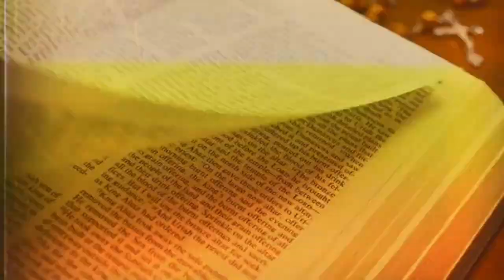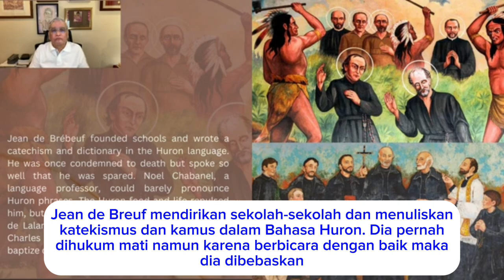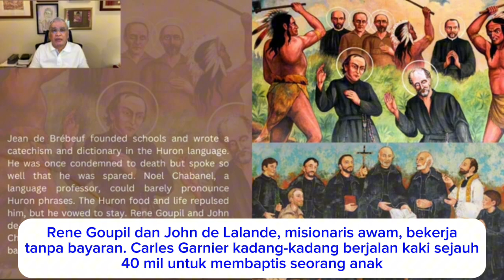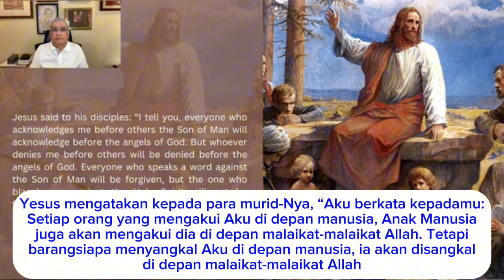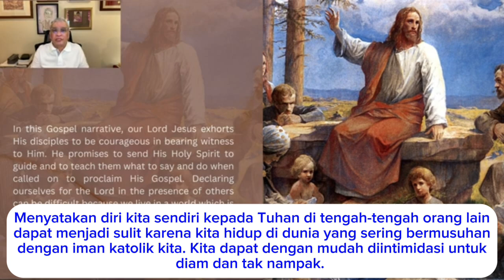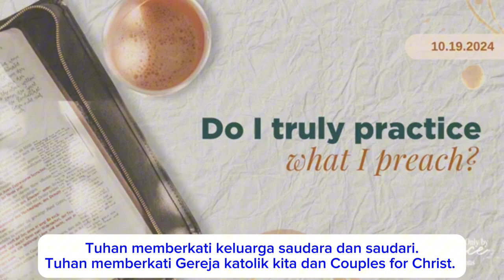Renungan Harian CFC - 19 Oktober 2024